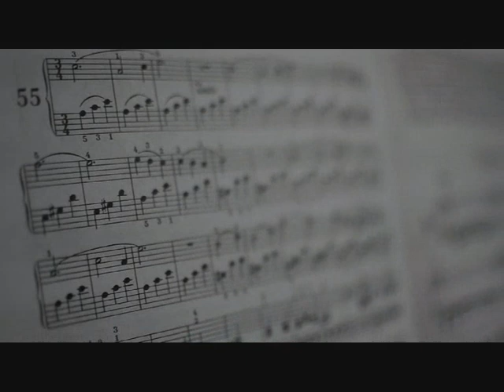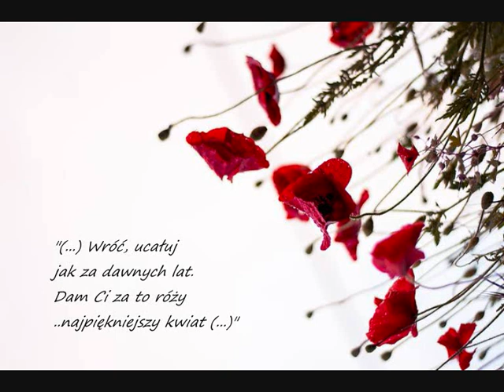Dzień Niepodległości, uczniowie SP3 w Ciechocinku listopad 2020r.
Tak szybko mija nam listopad.
Zatrzymaj się na chwilkę jeszcze i pomyśl co jest dla nas ważne..
Przez dwie minutki wspomnij jeszcze dzień 11 listopada,
a także Polaków kochających swój kraj, w którym zapanował spokój..
a przecież tak bardzo go nam dzisiaj brakuje…
Ale.. Jeszcze tylko chwilka, a znów zakwitną maki…
Uczniowie naszej szkoły w kilku słowach prosto z pracowni muzycznej Sandry Wesołowskiej. Życzymy miłego odbioru!